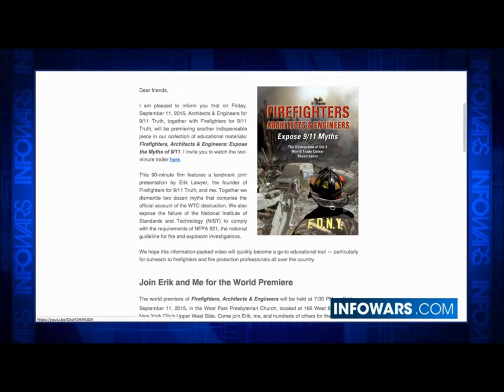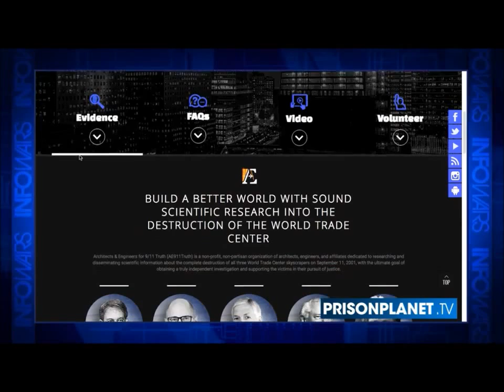September 11th 14 years later 4